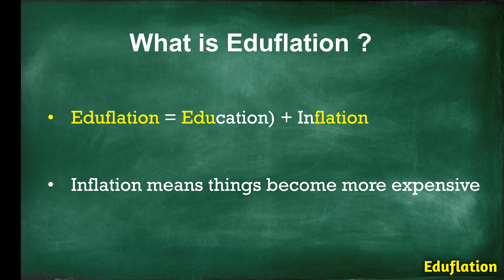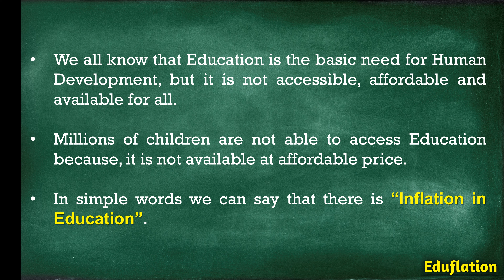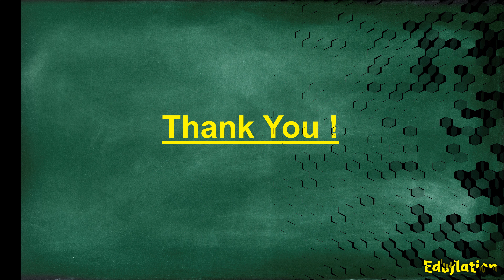Eduflation: Inflation in Education | An introductory video for our Channel | without audio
Eduflation: Inflation in Education

We all know that Education (here Education means better Education) is the basic need for Human Development, but it is not accessible, affordable and available for all. Millions of children are not able to access Education because, it is not available at affordable price. In simple words we can say that there is "Inflation in Education".

To tackle "Inflation in Eduction" we are starting this channel, "Eduflation". First of all we will start with basics, with the time we will add more things with 'Your support'.

When we are preparing for any Exam, we face conceptual problems which many can not ask to Teacher or even our to Friends because of 'fear that what will think If I asked this level of questions'.